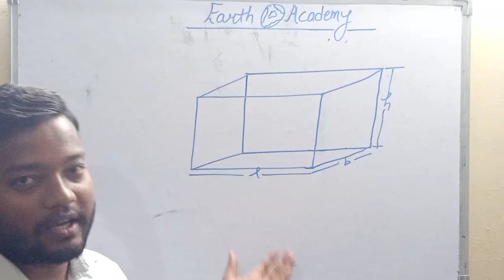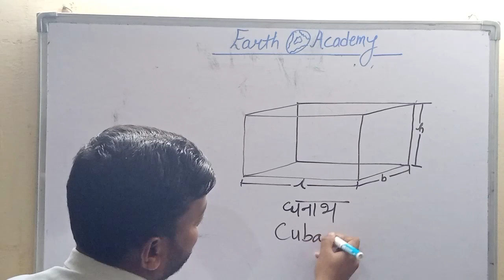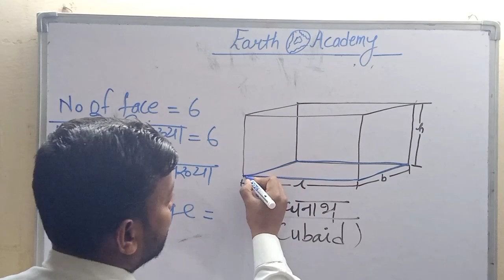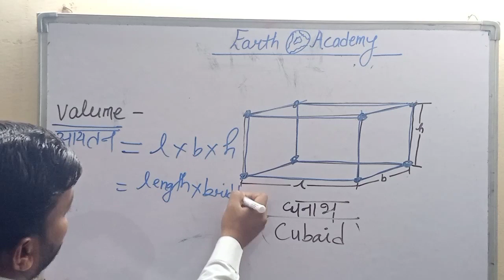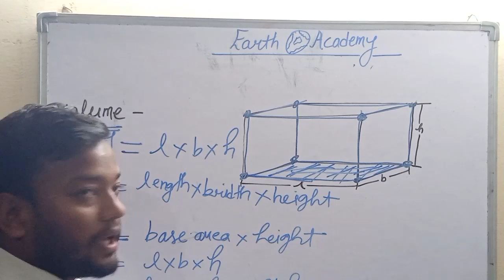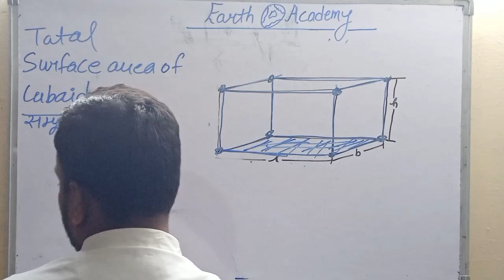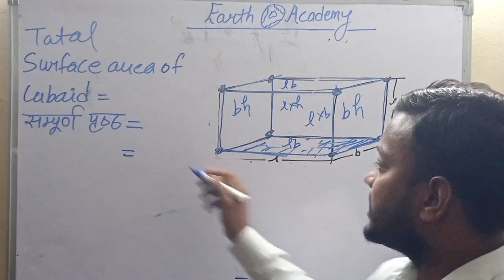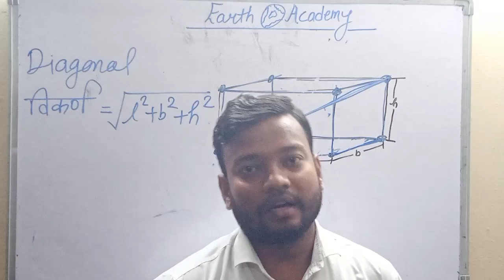Navodaya Entrance Exam video-3(Area , perimeter &Volume)